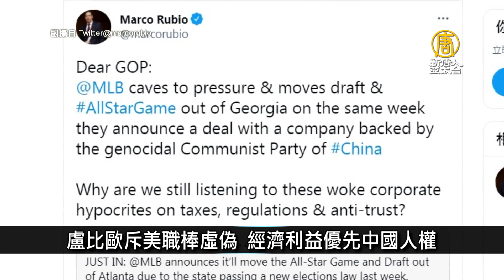立陶宛退出中共17+1機制 專家：為歐洲榜樣